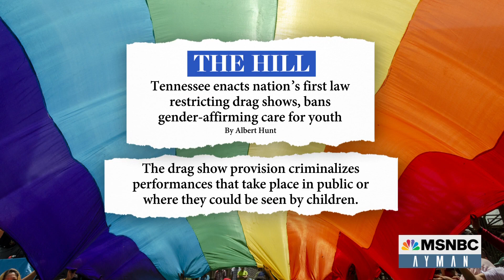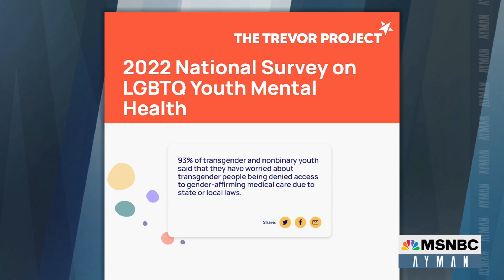'Drag Race' star Eureka O'Hara on Tennessee's drag show ban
Tennessee has now enacted the nation’s first law banning public drag shows. And it’s not just a Tennessee problem. Lawmakers in more than a dozen states have proposed similar measures restricting drag performance. Former HUD Secretary Julián Castro spoke with drag performer, trans activist and Tennessee native Eureka O’Hara about just how dangerous this new law is for drag performers and the LGBTQ community as a whole.